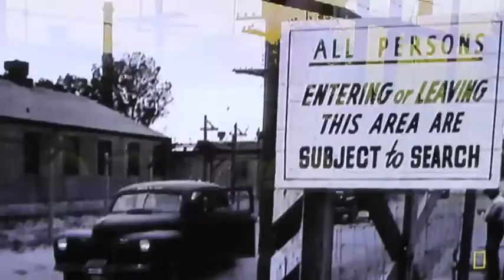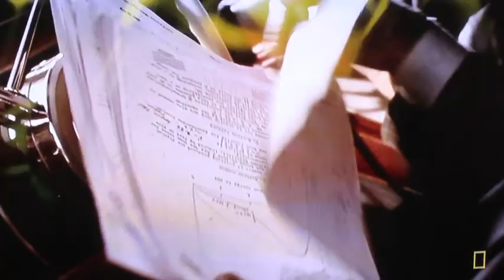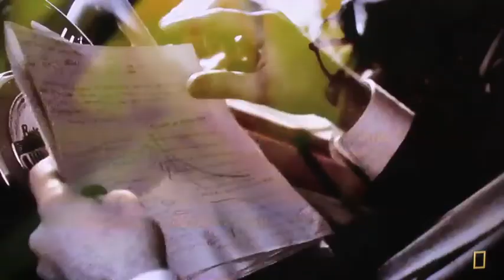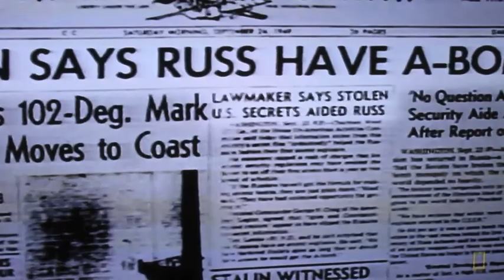Amazing spy story of WWII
I saw this story and I didn't want to forget it because I thought it was so interesting. So I'm uploading it for all to see.

It's essentially a brief story of a spy during the second World War, but I decided to make the video several minutes long, just so everyone could understand the context of the event. It shows what quick thinking can do, and it reveals an interesting thing about psychology. The reason the spy was never caught was the same reason that magicians and "mentalists" can trick you just by exploiting your psychological biases and heuristics. It was brilliant.

This clip was taken from the National Geographic channel.